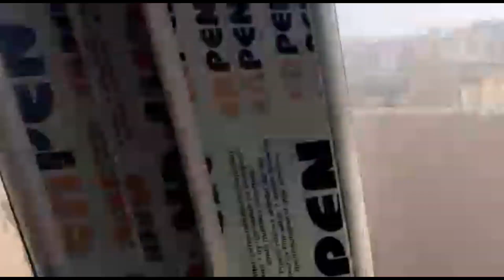Cəmi 45000 azn 84 kv kupçali mənzil 055-339-68-99 Elşən, 050-627-79-07 İlkin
Mənzill Xirdalanda yerləşir. 13/13 84 kv kupçali qiyməti 45000 azn.